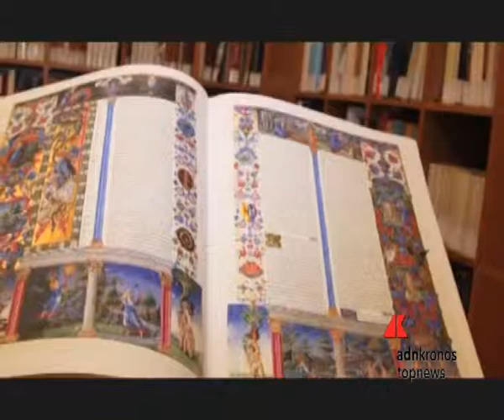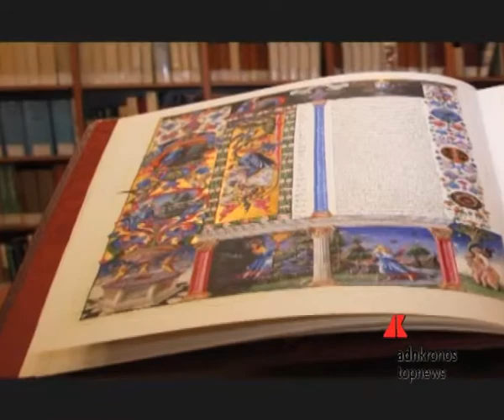L'Abi apre la sua Biblioteca, oltre 10mila volumi a disposizione del pubblico...